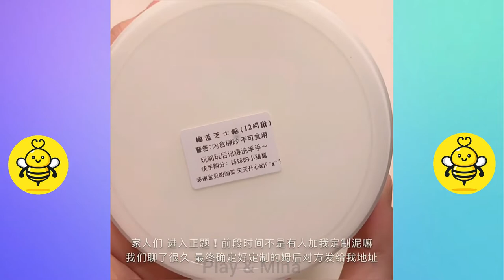Relaxing DIY 2022 | the best satisfying crunchy slime スライムに触れる EP16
For removal of video or request to your video in future videos and all your questions, please: COMMENT